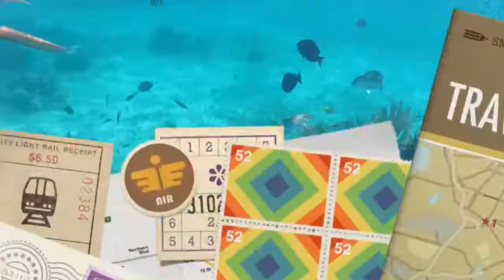Grand Turk, Gibbs Cay Stingray encounter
Carnival Sunshine
Stingray encounter.
Family vacation.